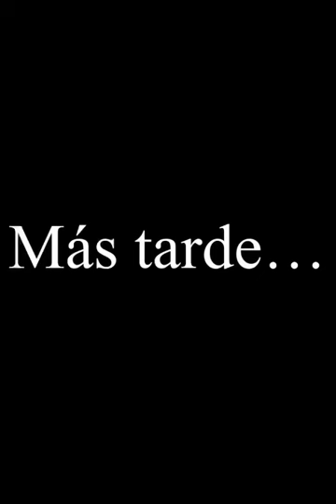Su Marido se Fue a Estados Unidos 🇺🇸 Y La Dejó Por una Gringa 😱 | Doña Godoleva y Dayanna